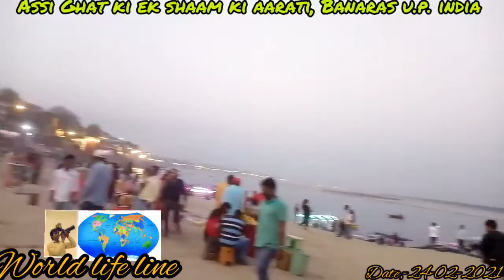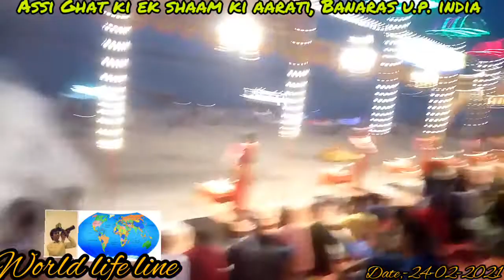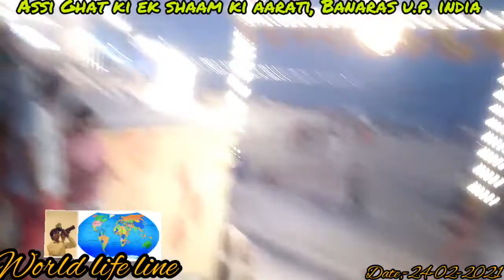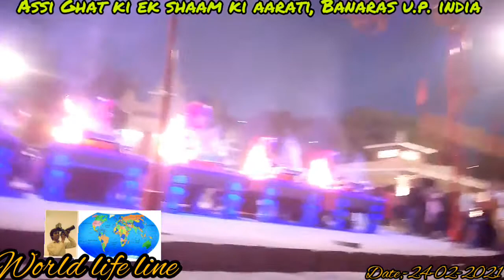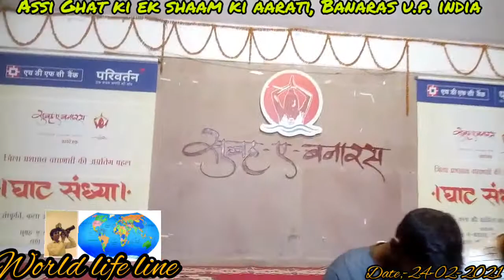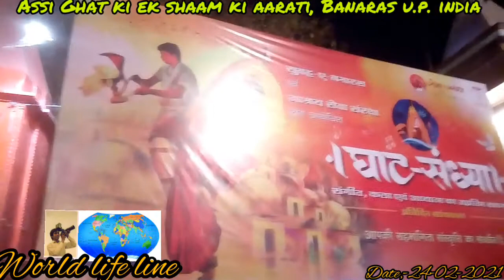Assi Ghat ki Aarati | Banaras ki Aarati | Ganga Ghaat ki Aarati |Temple | Ganga Darshan